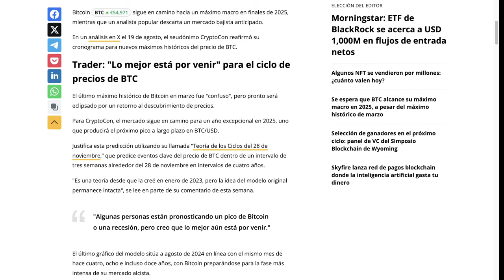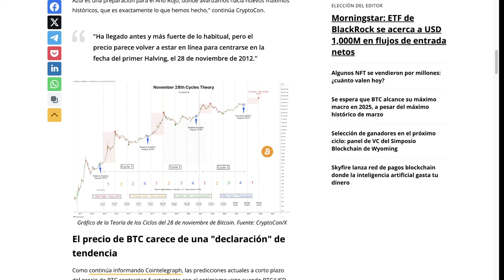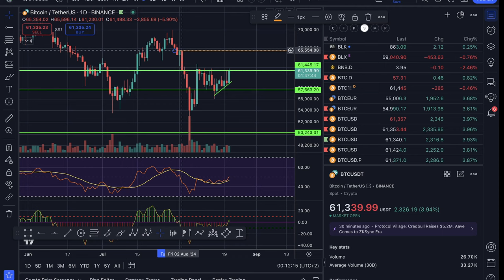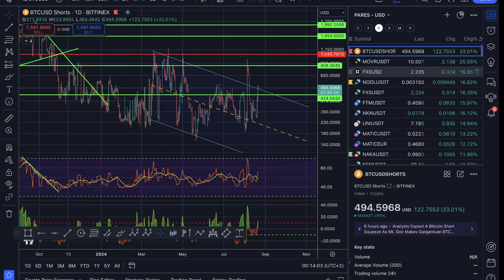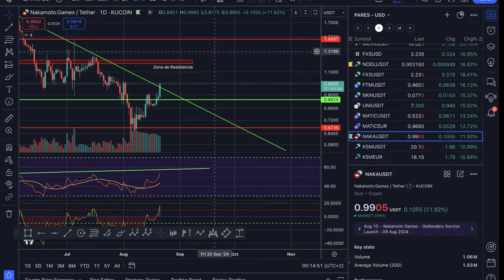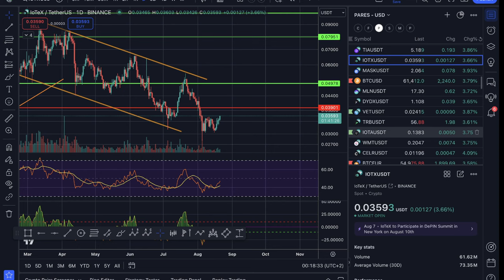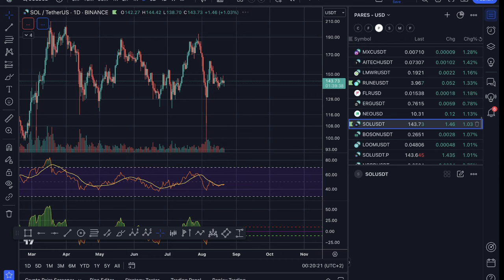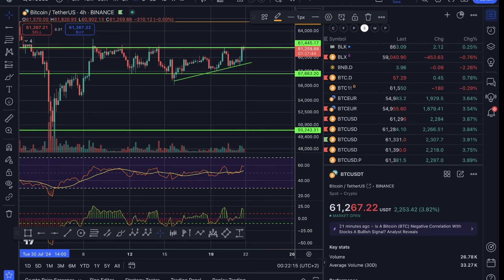💥💵 BITCOIN! NO TE VAS A CREER CUANDO ES EL FIN DE CICLO💥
0:00:00 Presentación
0:01:21 bitcoin no te vas a creer
0:02:28 bitcoin cuando es fin del ciclo
0:04:38 Análisis de bitcoin y altcoins